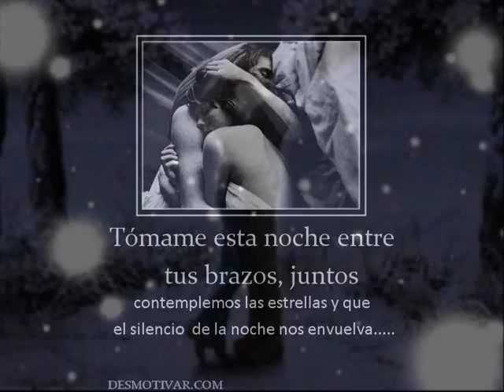♦♦♦MALVIS SAM♦♦♦ MEMORIAS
UNA BUENA ROLITA DE LIRAN ROLL ♦ QUE ME LLEGA ♦